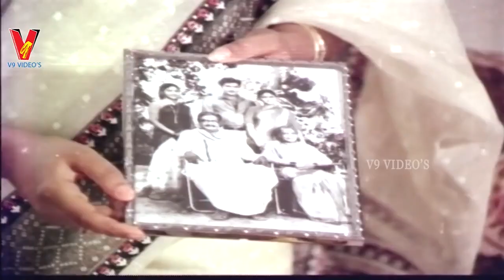INTRESTING MOTHER SENTIMENT SCENE | ILLALI KORIKALU | SHOBAN BABU|JAYASUDHA| V9 VIDEOS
Watch And Enjoy Illali Korikalu Movie Scenes Of  On V9 Videos.

Starring : Shoban Babu, Jayasudha, Nutan Prasad, Kaikala Satyanarayana, Prabhakar Reddy Among Others.

Director: G Ram Mohan Rao
Producer: G Babu